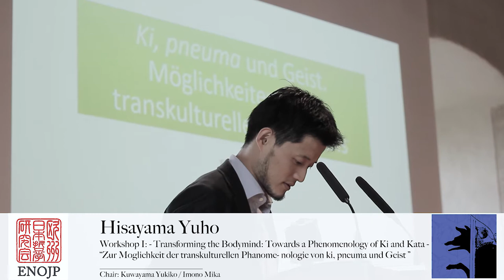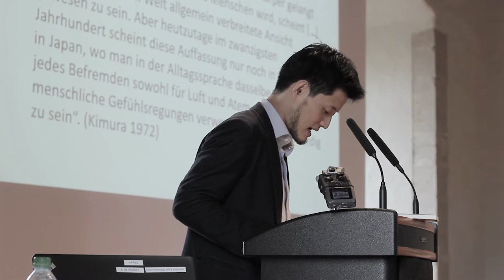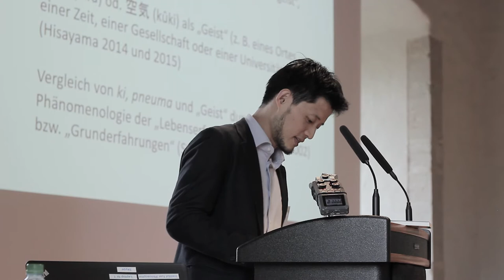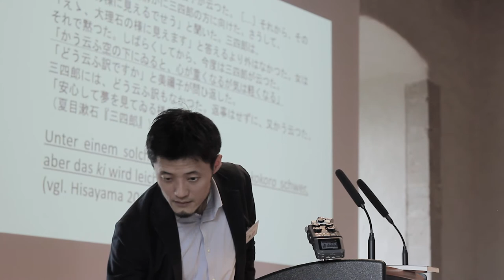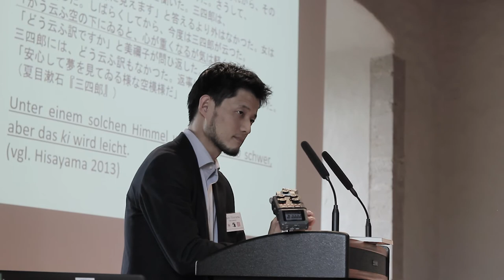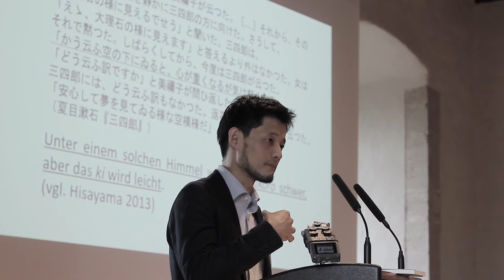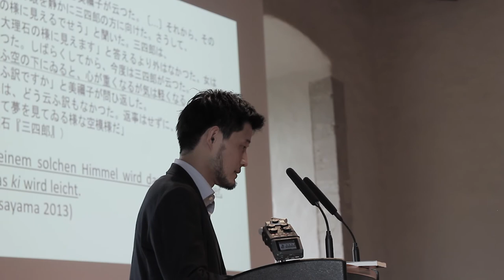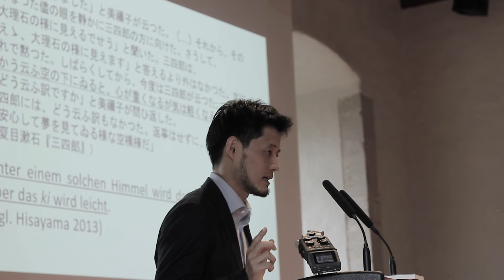Yūho Hisayama - Zur Möglichkeit der transkulturellen Phänomenologievon ki, pneuma und Geist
Workshop 1: Transforming the Bodymind: Towards a Phenomenology of Ki 気 and Kata 型

Zur Möglichkeit der transkulturellen Phänomenologie von ki, pneuma und Geist

Hisayama Yūho (Kōbe University)

Eine wortwörtliche Übersetzung von ki gibt es nicht, und das allein schon deshalb nicht, weil der Terminus nicht nur eine, sondern mehrere ganz unterschiedliche Bedeutungen in divergenten historischen und kulturellen Kontexten umschließt und darüber hinaus, wie Peter Pörtner es formuliert hat, der deutschen Sprache gegenüber „eine Doppel- ja Gegensinnigkeit“ konnotiert. Kulturkomparatistisch interessant ist, dass es trotz aller solcher Schwierigkeiten Versuche gab und immer noch gibt, den altgriechischen Begriff pneuma sowie das deutsche Wort Geist dann doch gewissermaßen als eine halbwegs adäquate Entsprechung zum letztlich ungreifbaren ki anzusehen. Ki und pneuma bezeichneten ursprünglich wohl eine Bewegung der Luft oder einen Wind, und verwiesen damit auf eine Art „Lebensenergie“, die mit der Atmung oder dem Hauch auf das Engste verbunden ist. Spätere Zeiten verstanden schließlich sowohl das ki als auch das pneuma als die Hauptelemente jenes kosmischen Prinzips, das den ganzen Weltenraum durchweht. Mit dem Wort Geist fand der pneuma-Begriff (sowie der lateinische spiritus-Begriff) dann seinen Eingang in die deutsche Sprache. In meinem Beitrag will ich die Möglichkeit eines Vergleichs von ki und pneuma bzw. Geist vorschlagen, der keine exakte begriffliche Entsprechung verlangt, sondern hinter den Begriffen eine gewisse phänomenologisch zu analysierende Verwandtschaft der Erfahrungen zu sehen sucht. Einer solchen kulturwissenschaftlich orientierten Phänomenologie muss es darum gehen, transkulturell allgemein bekannte „Lebenserfahrungen“ (Schmitz) bzw. „Grunderfahrungen“ (Stenger) der Menschen so zu exemplifizieren, dass sie, sollten sie einer kritischen Betrachtung unterworfen werden, dieser unbedingt standhalten müssen.